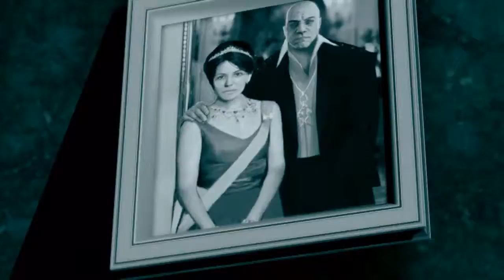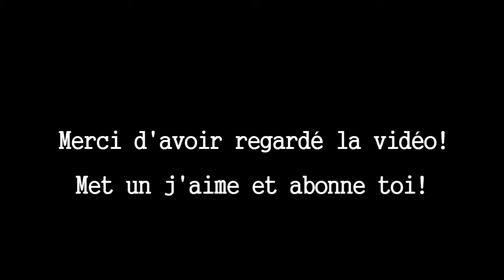[DMC DEVIL MAY CRY]Let's Play Mission 6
Il est temps de reprendre le rythme! Allez une autre vidéo!
J’espère que sa vous plait! D:
(Se monologue xD)
Bon visionnage :)